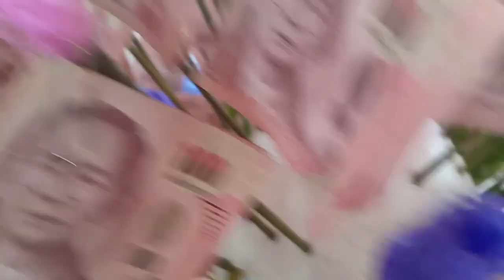Vlog เบสท์ตี้ EP 10 : ทอดกฐิน วัดท่าสะท้อน @ พุนพิน สุราษฎร์ธานี